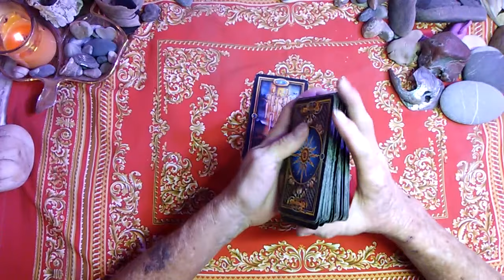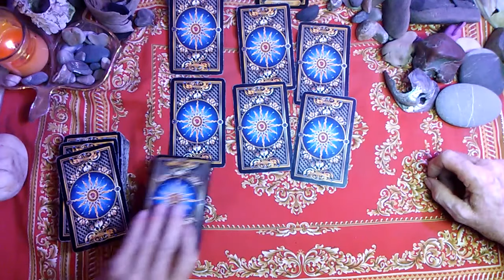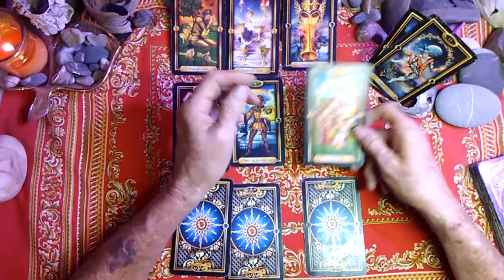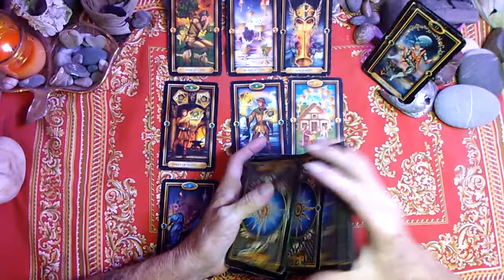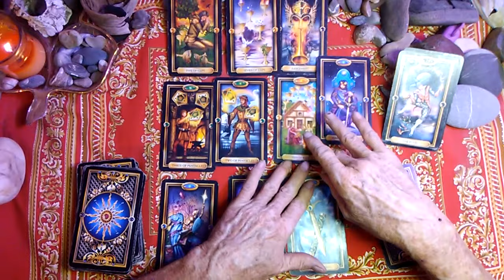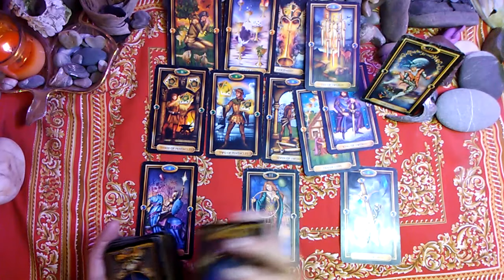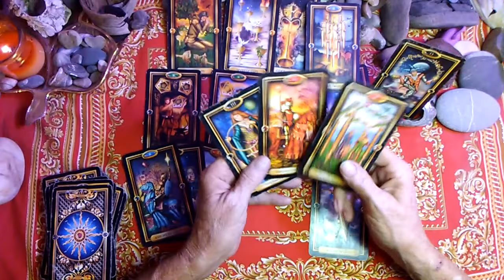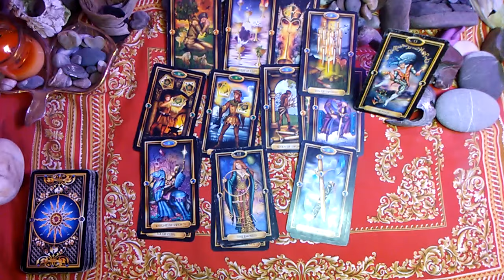KKK 08 15 2018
Tarot Card reading on the Klu Klux Klan ... the KKK